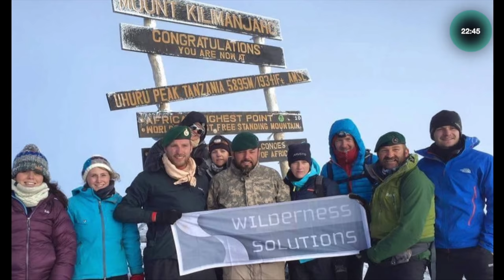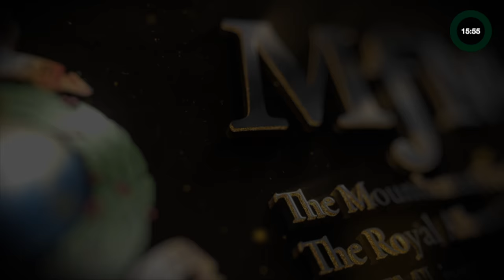The Mountbatten Festival of Music 2017 | The Massed Bands of HM Royal Marines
Watch the world-class Massed Bands of Her Majesty’s Royal Marines perform at one of the worlds' most prestigious venues, the iconic Royal Albert Hall London.